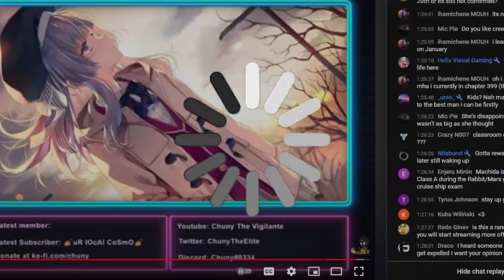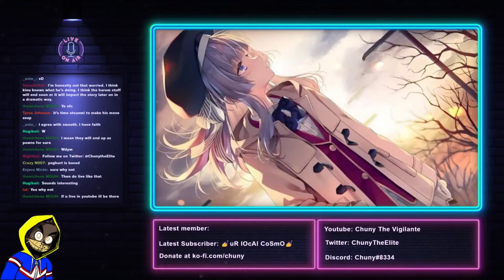Ayanokoji's Next Girlfriend Will Be...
~CONNECT WITH CHUNY~

classroom of the elite,sakayanagi,sakayanag iarisu,ayanokoji kiyotaka, classroomoftheelitelightnovel,cote y2v10,classroom of the elite year 2 volume 10,Classroom of the elite year 2 volume 10 illustrations,sakayanagi confession,sakayanagi confesses to ayanokoji,cote y2 vol 10,cote year 2 volume 10,cote y2 vol 10 illustrations,cote y2 vol 10 chapter 1, kiryuin fuuka, fuuka kiryuin